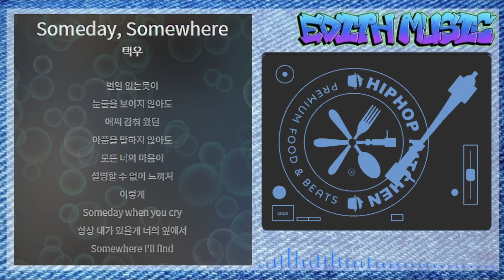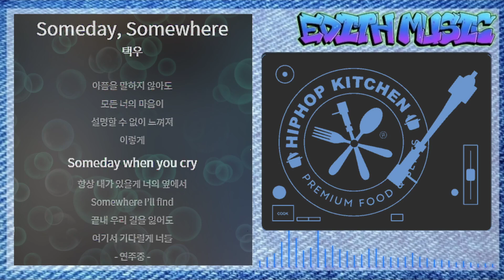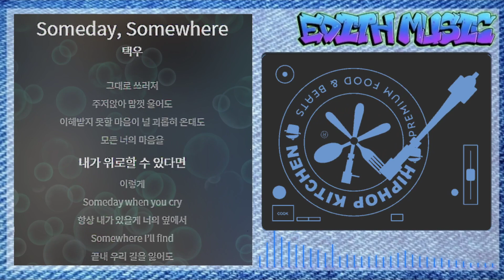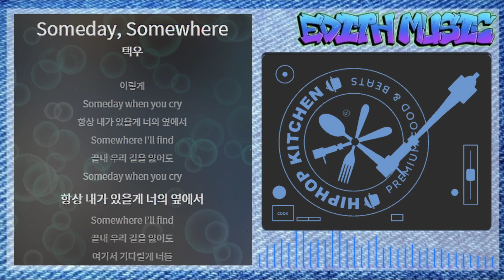택우 - Someday, Somewhere [이로운 사기 OST Part 3] ----- (발라드)